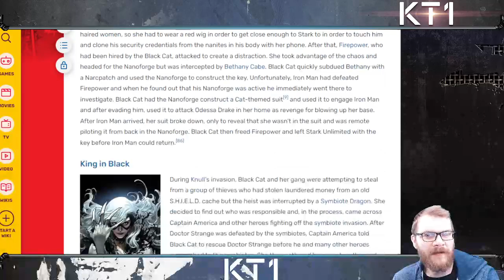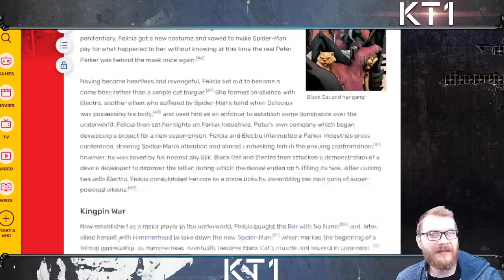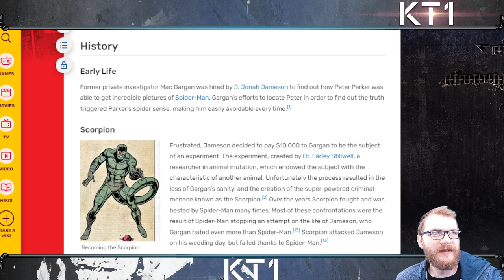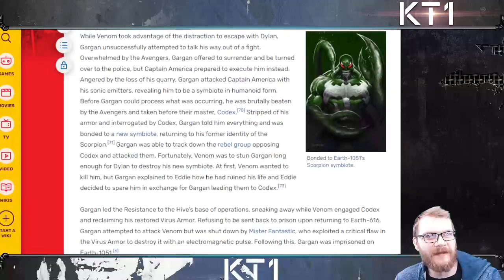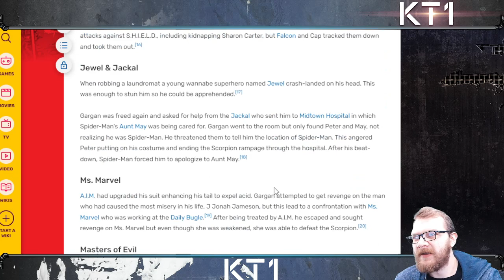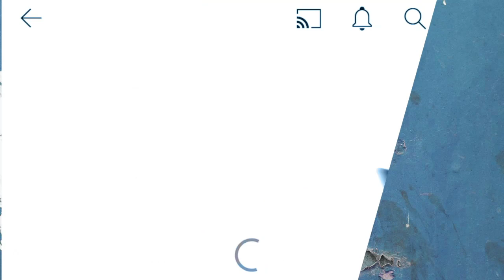Kabam Reveals April Champions! Let's Take A Look At Scorpion And Black Cat!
Greetings summoner,

Jacob - Jacobkanda
DIA - Diabolixide
JJ - jackjack19831
KT1 - TheKiryu
Mandalorian: elmandalorian

KT1

Greetings Summoner,

KT1